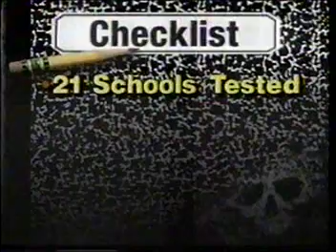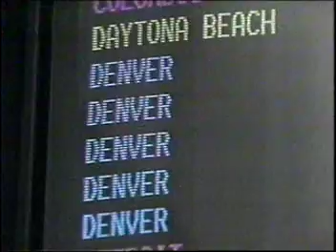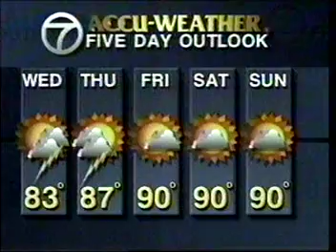WABC NY EYEWITNESS NEWS-August 10, 1993-Tim Fleischer, Edye Tarbox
News at noon. Posted for historical purposes only.